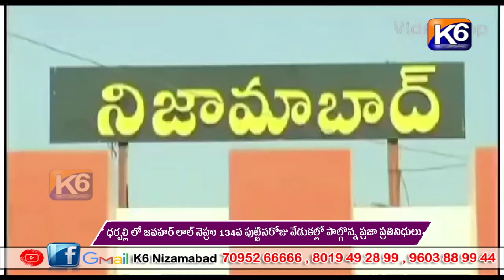ధర్పల్లి లో జవహర్ లాల్ నెహ్రు 134వ పుట్టినరోజు వేడుకల్లో పాల్గొన్న ప్రజా ప్రతినిధులు ||K6NEWS 14